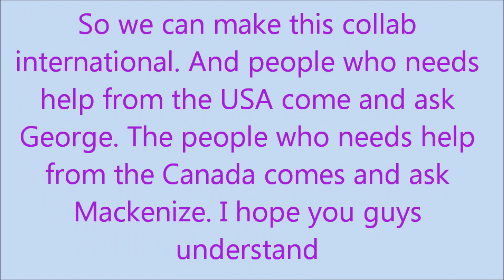RabbitCareGang: Auditions! Become our NEW member!? {CLOSED}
UPDATE: People from the USA & Canada can now enter!

We are looking for a new member. Do you have what it takes to be in this rabbit gang? Then  auditions! Please don't make the videos to long!

Must be subbed to this collab, and the members!

Remember to make your video an video response!
Sorry that USA and Canada people can't enter!